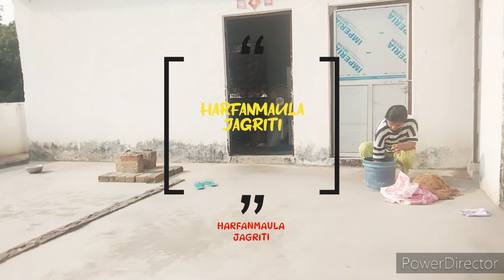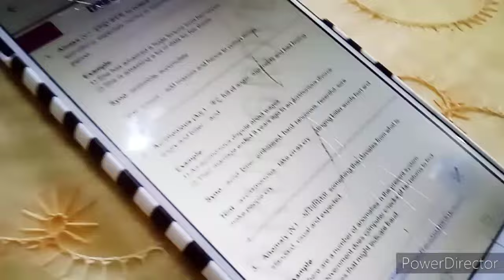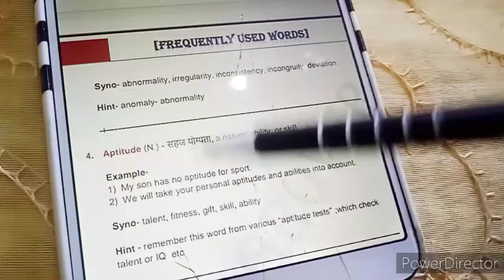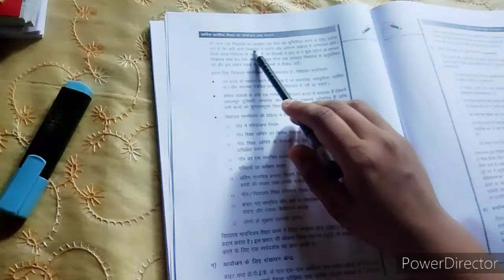Day 7/75🎯वक्त अभी भी है वक्त यू बरबाद न कर, CTET कई Attempt देने पर भी Pass नही हो रहा तो क्या करे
I'm Jagriti mishra and this is my YouTube channel

Queries Solved
1 Indian village girl lifestyle vlog
2 villages cooking vlog
3 lifestyles vlog
4 village girl lifestyle vlog
5 HARFANMAULA JAGRITI